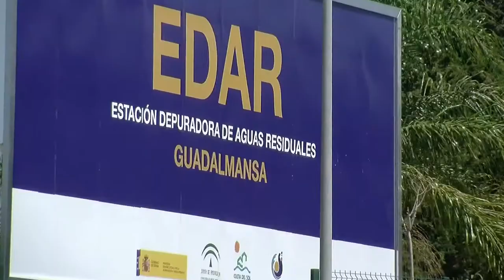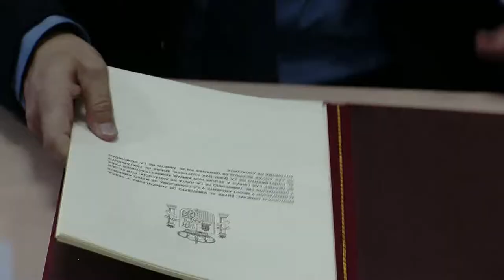Inauguracion de La EDAR de Guadalmansa tras las obras de ampliacion declaraciones de Margarita del C